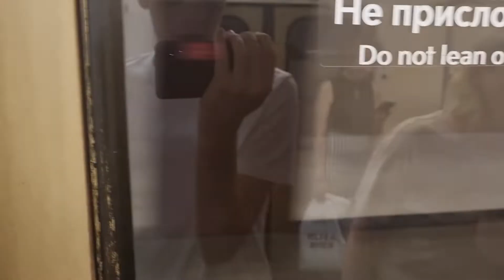На "Номерном" по КРЛ. 25 августа 2022г.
Сухаревская - Тургеневская на 81-717/714.5М.